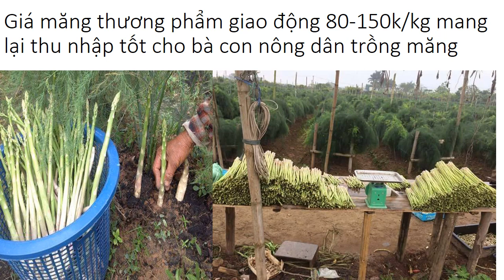Ươm Hạt Măng Tây 0961929325